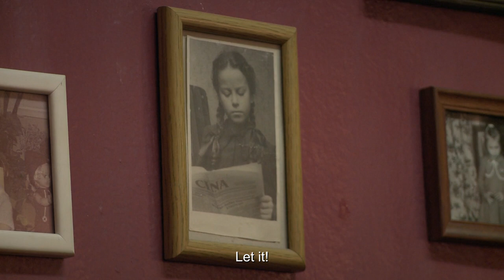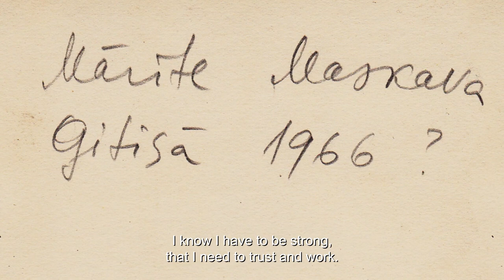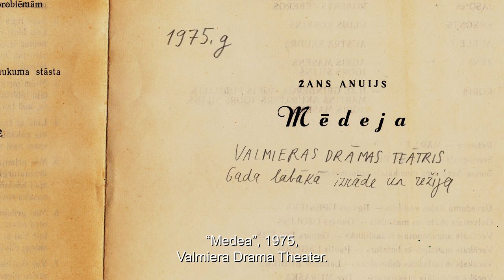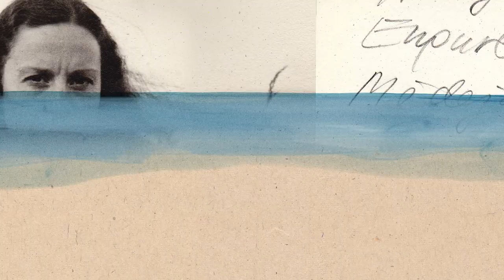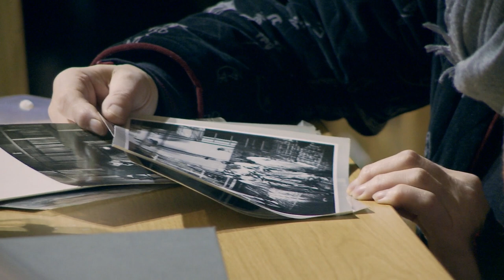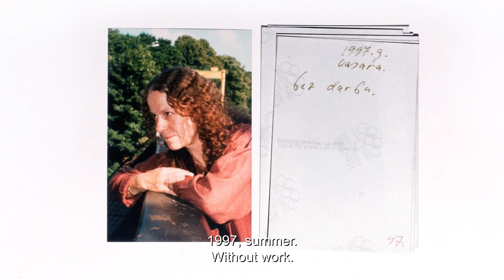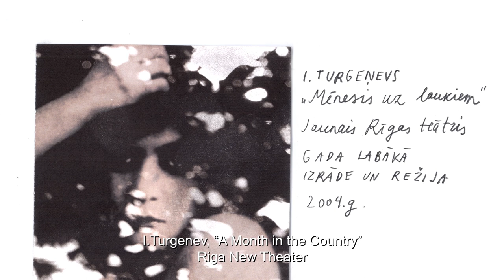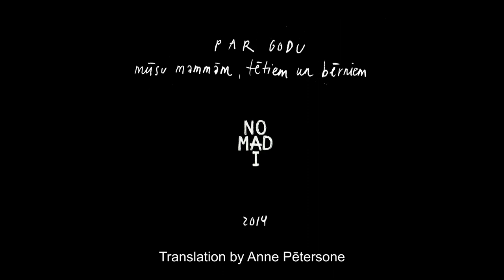Māra (full film with ENG sbtl)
This creative documentary tells the story of women in art – what she has to sacrifice in her personal life and what choices have to be made in order to gain success in her career.  The film explores life of artist, by following theatre director’s Mara Kimele's fighting relationships with her despotic grandmother Anna Lacis (widely known as Asya, whose life is closely tied to the names of Walter Benjamin and Bertolt Brech), cynical son Peteris (who is played by an actor) and work while she stages  F. Dostoevsky's “Crime and Punishment”. Every character of film is an act. But does that make them any less real? And what is real in the world of art? Apart from its human character's, the film also has an animated one – the horse, who came into life through the first letter Mara wrote to her grand mother and has been following her ever since.

2014  nomination for national award "Big Cristopher" in the filmmaking as the Best documentary film, Best director, award for The Best music.

2014 nomination for award « 1 kg of Culture »  in the position « Best film »

Running time - 1h 19min

Full cast
All the characters in this documentary are acting - some play many roles, some only themselves.
Māra Ķimele – Māra Ķimele
Pēteris Ķimelis (her son) - Toms Auniņš
Set designers - Ilmars Blumbergs, Andris Freibergs, Aija Zarina, Viktors Jansons
Actors – Andris Keišs, Guna Zariņa, Jana Čivžele, Varis Pinķis, Edgars Samītis

Crew
Director Krista Burane
Producers Martins Eihe, Krista Burane, Amanda Boka
Screenwriter Krista Burane
Editor Krista Burane
Director of photography Valdis Celmiņš
Production designer Anete Melece
Mucic composer Jēkabs Nīmanis
Sound Artis Dukaļskis
Animation Anete Melece, Toms Burāns